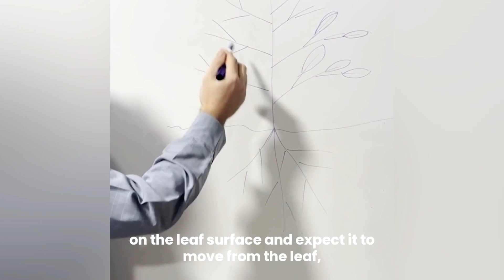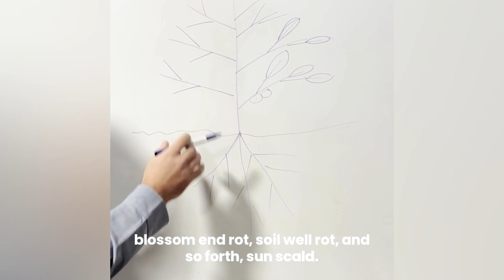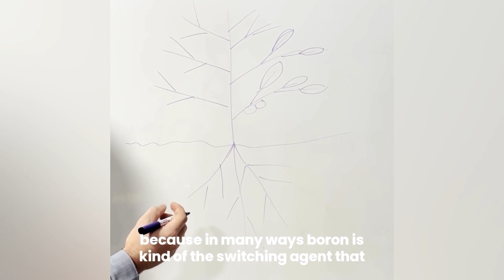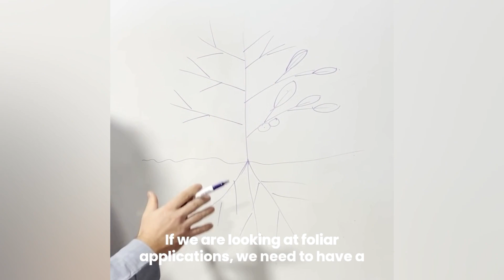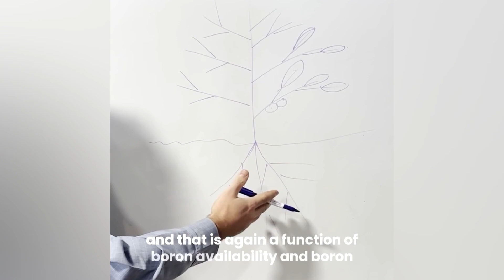How to Best Optimize Boron Levels in Plants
🌱 Why use ReBound™ Boron over other products?

In this video, John Kempf explains how boron plays a crucial role in plant health. Because most forms can’t move within the plant to where they’re needed most, we developed ReBound™ Boron—to deliver essential nutrition directly where your crops need it, from leaf to fruit or root.

Potential benefits include:
🍎 Higher-quality, firmer, sweeter fruit
🌾 Better carbohydrate transport for higher yields
🛡️ Reduced calcium-related disorders like blossom end rot
🌱 Healthier roots and stronger defense against pathogens